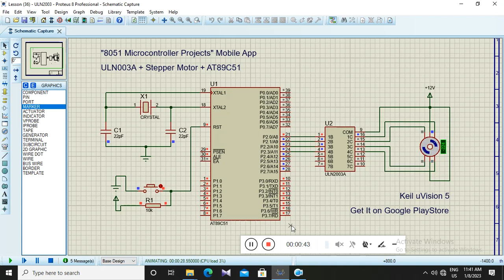ULN2003A Stepper Motor Driving with AT89C51 (8051 Microcontroller)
Embedded C Source code + Keil uVision 5 project and Proteus Simulation file can be acquired from the link given below.